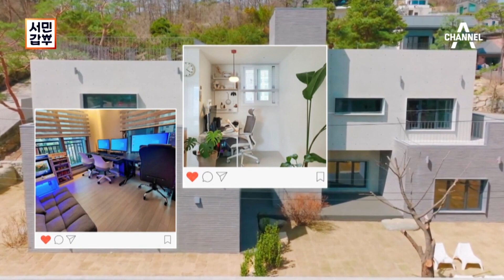[선공개] 좁은 공간을 쪼개고 또 쪼개면 헉! 소리 나오는 인테리어의 재탄생~! | 서민갑부 382 회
공간을 나누면 돈이 들어온다?!
팬데믹으로 인한 주거공간의 진화가 계속되는 요즘,
쪼개고 또 쪼개는 공간 나눔의 법칙으로 연 매출 36억 원을 이룬
갑부의 이야기가 궁금하다면 채널고정!

[서민갑부] 매주 토요일 밤 7시 50분 방송